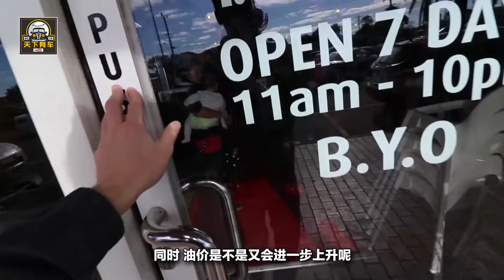國五車將迎來大優惠？國六將在部分地區提前實行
隨著汽車的普及，大大方便了人們的出行生活。但是，任何事情都是具有雙面性的，汽車的普及在方便人們生活的時候，也給生態環境造成了不小的影響。先不說修建公路造成的地面損害，汽車尾氣對環境的影響是不可估量的。每年冬季，北京等大城市的霧霾天氣都是在給人類發出警告。國家對環境方面一直都很重視，並將環境保護納入法律法規，現在很多城市都開始倡導綠色出行。